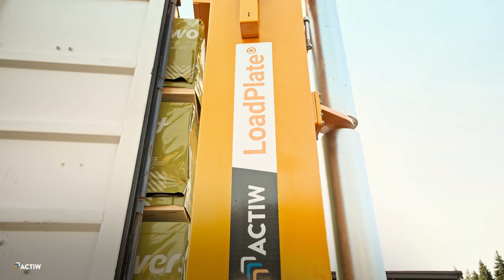Container loading fast and safe in one shot - Actiw LoadPlate®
Actiw LoadPlate® is a one-shot loading system for standard non-modified sea containers and trailers.

Actiw LoadPlate® has proven itself all around the world in improving work safety, preventing handling damages, increasing your operational efficiency, and increasing your loading capacity.

We would like to thank our customer Versowood, for allowing us to film this video on their site.